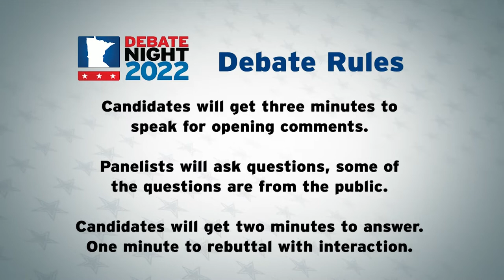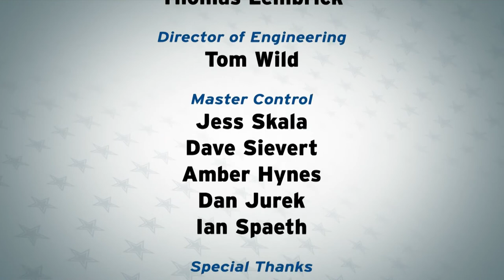Debate Night 2022: State Senate District 5 - A. John Peters & Sen. Paul Utke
The first live debate of Debate Night 2022 features Minnesota State Senate District 5 candidates' A. John Peters (DFL) and Senator Paul Utke (R).

Recorded live October 17, 2022 on Lakeland PBS